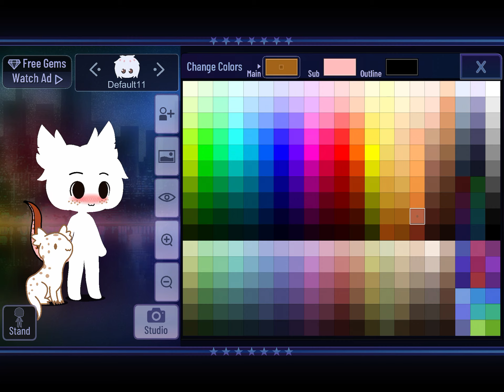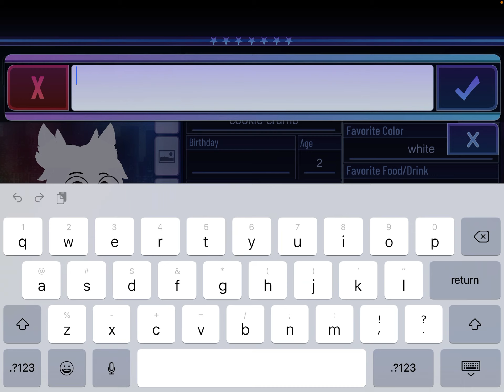Making cookie crumb the axolotl